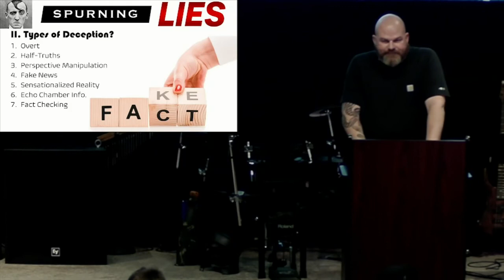Spurning Lies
When the majority of a culture including media and governmental institutions are all bent on speaking falsehood and mandating that everyone else join in; how is a Christian to respond?  Join us as we conclude our series on Christianity and politics by discussing the Christian’s responsibility to “spurn lies”